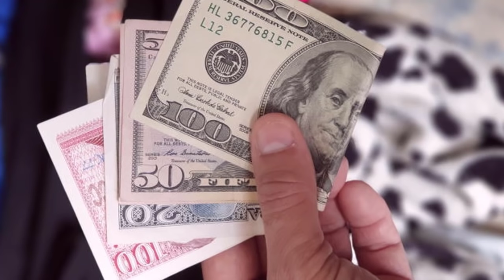ULTIMAS NOTICIAS DE HOY EEUU Y CUBA Y BIDEN NOTICIAS DE CUBA HOY, EEUU HOY 11 septiembre 2021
Nuestros Hashtags:eeuuycuba